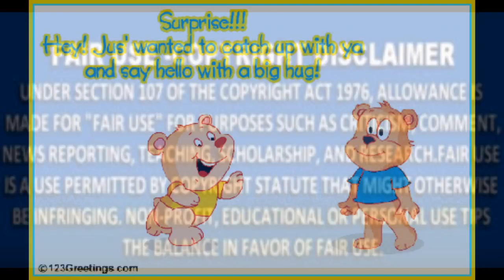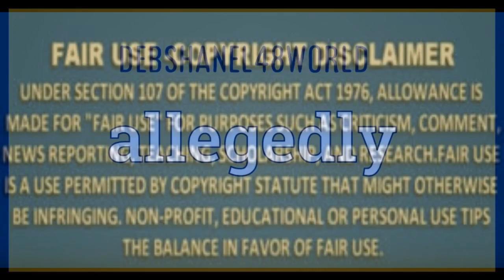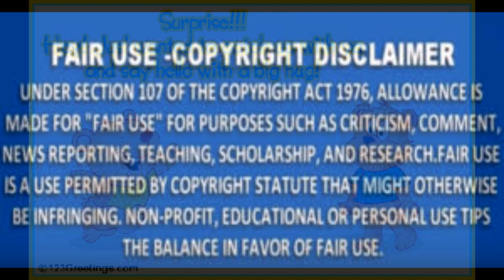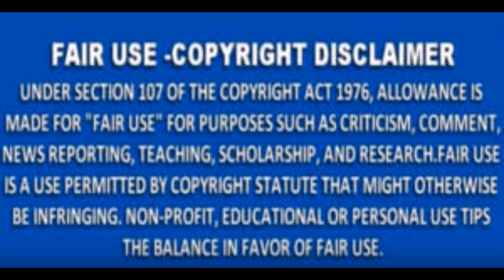RHOA EvaMaricelle TellThe TRUTH & SHAME THE DEVIL DID BRAVO LET YOU OUT OF YOUR CONTRACT GIRL REVIEW